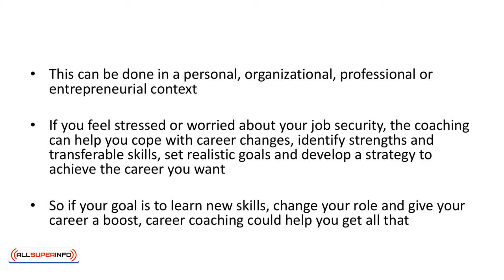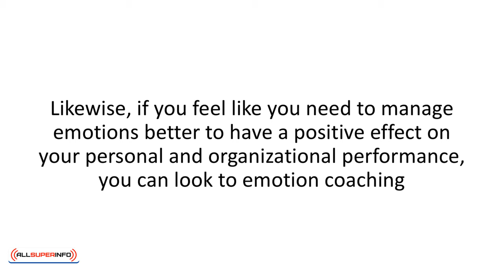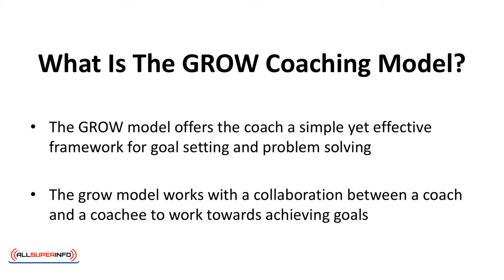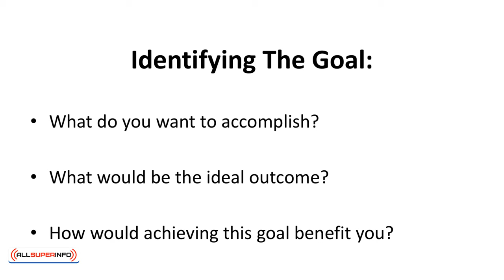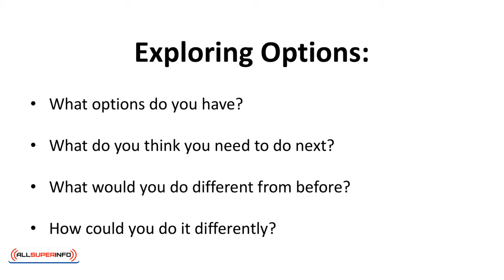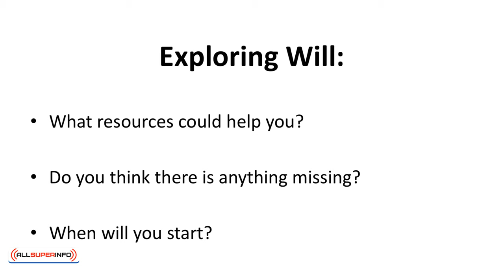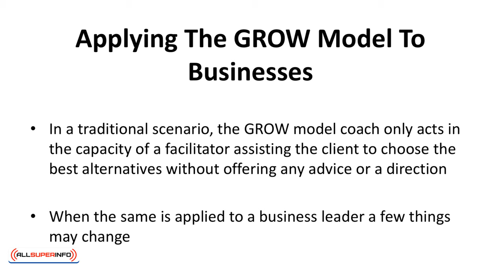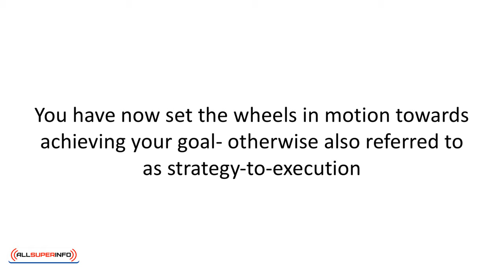Video 7 The Importance of Performance Coaching